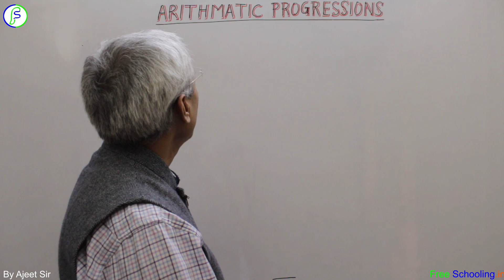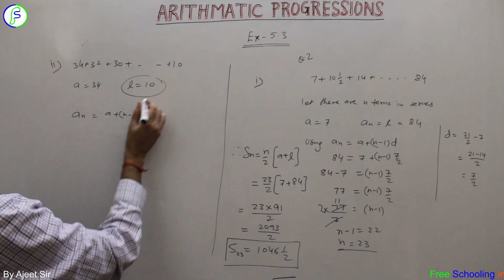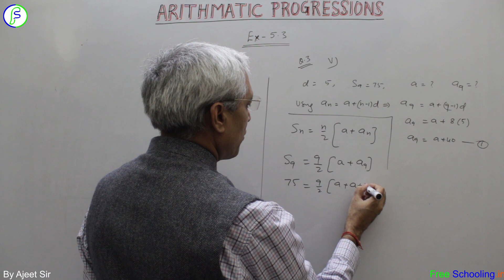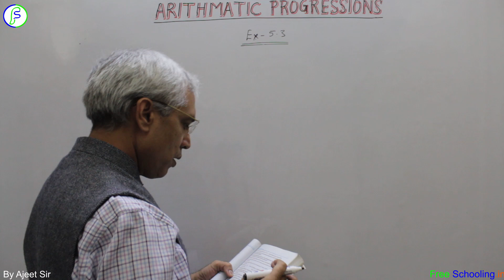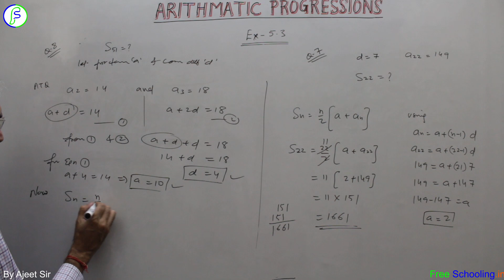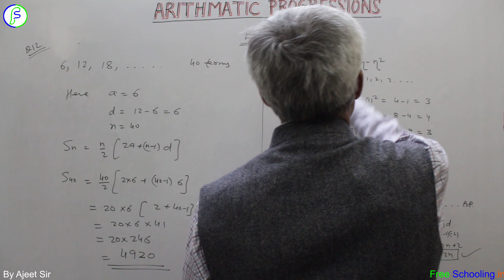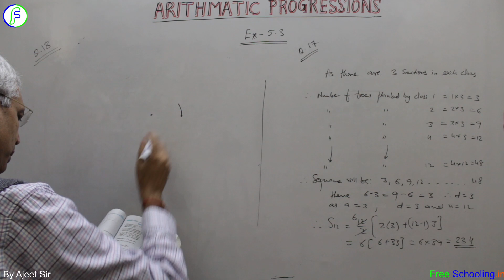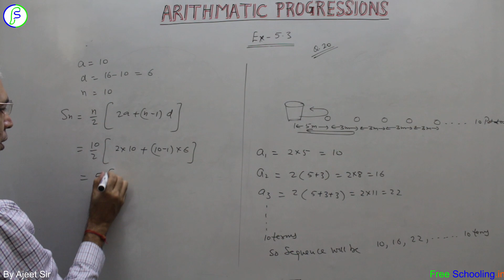Class X NCERT Mathematics | Ch 5 - Arithmetic Progressions Exercise 5.3 Solution| Free Schooling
A solution to NCERT Class X (10th) Mathematics Exercise 5.3 along with explanation of theory/concept by Ajeet Sir.